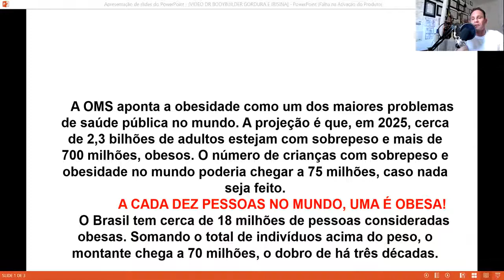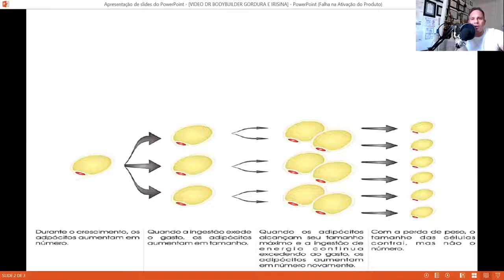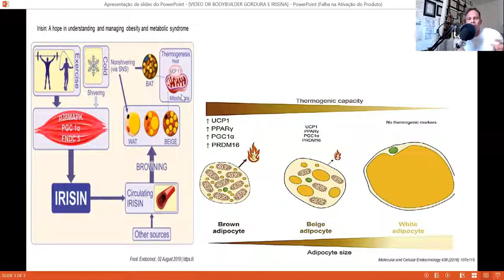O HORMÔNIO EMAGRECEDOR QUE OS MÚSCULOS PRODUZEM!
Salve, salve galerinha. Esse vídeo é uma breve explanação sobre a importância da atividade física e a produção da irisina, hormônio que queima as gorduras.
Para você se aprofundar, adquira o nosso curso com mais de 100 aulas no link abaixo. Acesse e veja o conteúdo e as aulas dos mesmos.

Sigam: @drbodybuilder_mariomattiacci

Mário Mattiacci mais de 30 anos de experiência no fisiculturismo e musculação. Farmacêutico - Personal Trainer Cref - Médico Vet Cirurgião geral, oncológico e reconstrutivo, Pós Oncologia, 2 Pós Endocrinologia e metabologia. Fisiculturista Mr. Brasil IFBB com diversos títulos / Credenciado e habilitado pela IGenesis DNA - Diet Wellness Project DF Médica Itália testes genéticos/ E-book na Amazon. Curso Drbodybuilder na Hotmart com mais de 100 aulas…conheça pelo